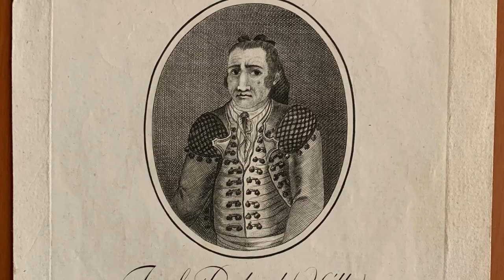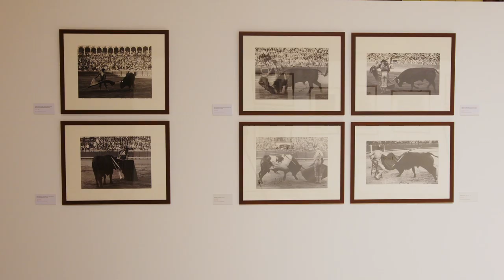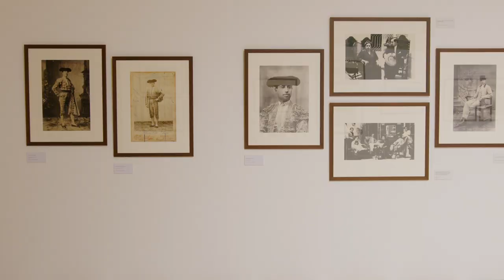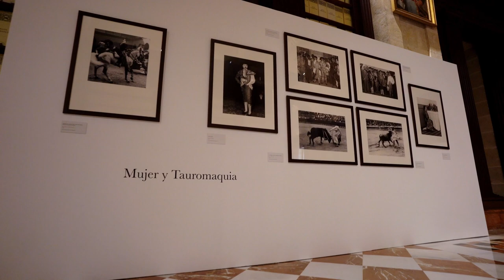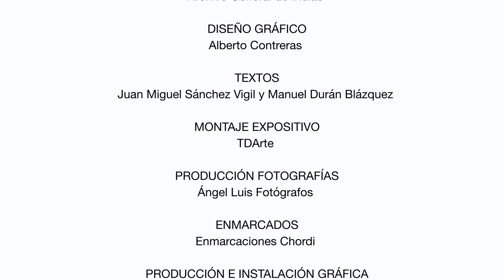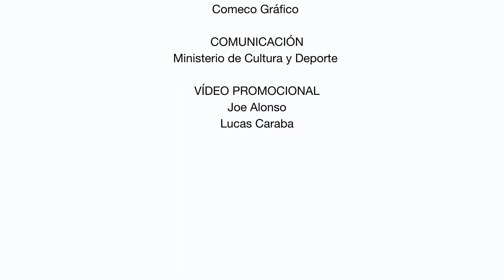Exposición “La Memoria Taurina: Fotografías taurinas en los Archivos Estatales”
Vídeo de presentación de la exposición “La Memoria Taurina: Fotografías taurinas en los Archivos Estatales”